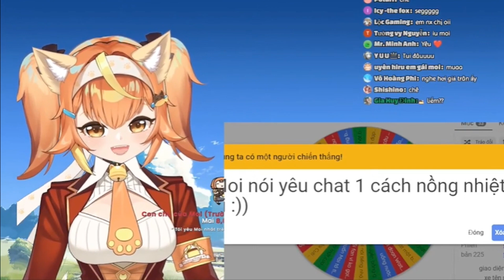Moi nói yêu chat :3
hề hề

Ghé qua group Chúng Tôi Simp Nijigen's Vtuber để giao lưu 😙:
Video được làm bởi:
+Editor: Quang New
+Thumbnail: Quang New